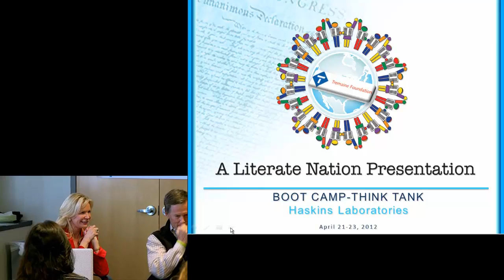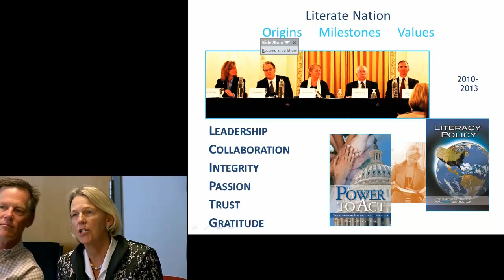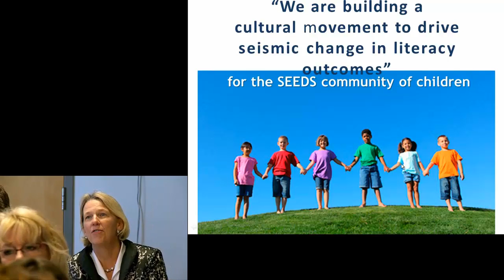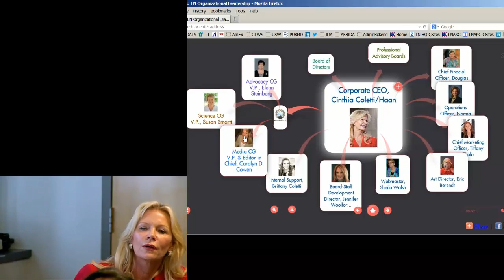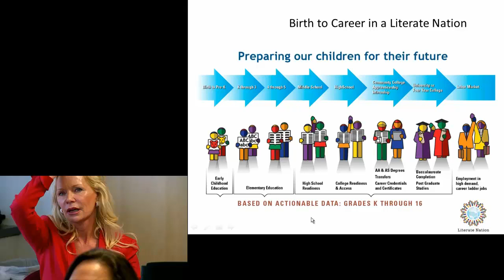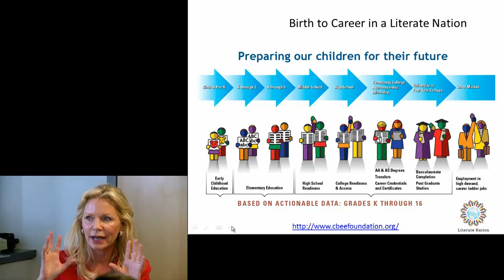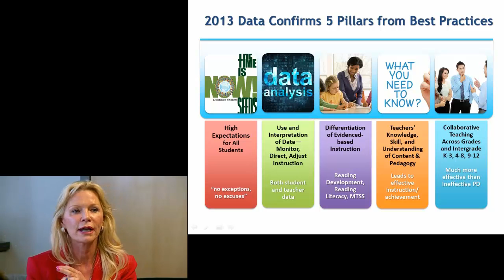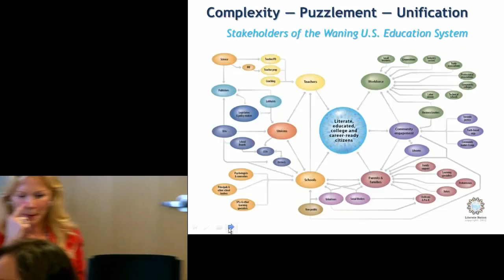Boot Camp Part 1_April 2013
We are writing to thank you for being among the earliest group of people who believed in the concept of Literate Nation. Without your passion and support, Literate Nation would not be the thriving, young start up it is today.We also want to update you on our progress and to invite you to partner with Literate Nation's growing and dynamic team. We pursue our shared mission collaboratively, which doubles our energy and productivity and boosts confidence that our ambitious goals are within reach. Fun and transparency are our bywords as we fight for the rights of all students to become literate and as we work to empower our nation's citizens with the literacy skills needed to thrive in the dynamic,global environment of the 21st century.